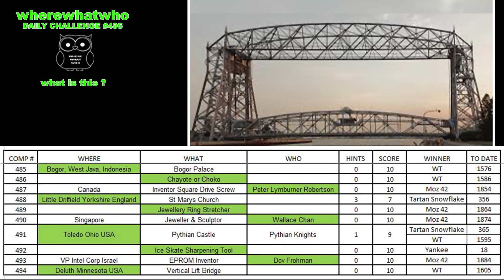wherewhatwho DAILY CHALLENGE #495